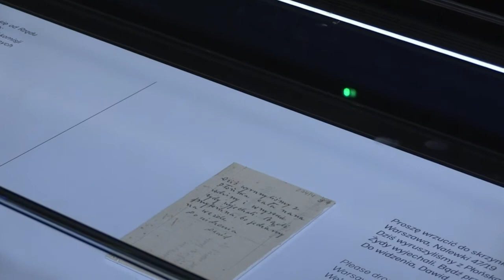Geheimes Ringelblum-Archiv in Warschau zeigt Leid im Ghetto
Es lag über Jahrzehnte hinweg in Milchkannen versteckt: das geheime Untergrundarchiv des jüdischen Historikers Emanuel Ringelblum. Nun wird ihm in Warschau eine Dauerausstellung gewidmet. Das Archiv beschreibt in 6000 Dokumenten den Alltag und das Leid der Menschen im Warschauer Ghetto.